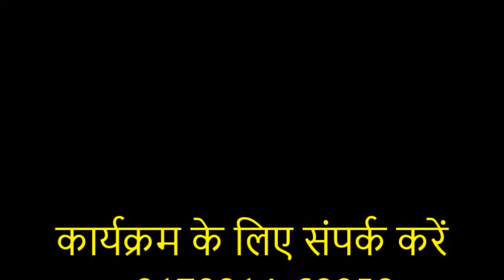वो बर्फ की घाटी में आँसू बो गया होगा | कवि विनीत चौहान की शानदार प्रस्तुति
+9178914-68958